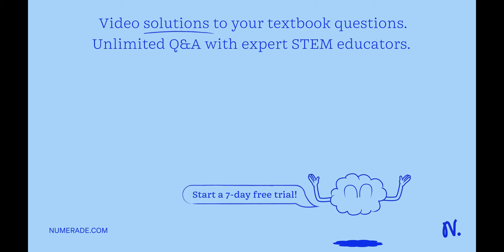Four quantum particles, each with energy E, approach the potential-energy barriers seen in the figu…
Four quantum particles, each with energy E, approach the potential-energy barriers seen in the figure (Figure 1) from the left: Rank in order, from largest to smallest, the tunneling probabilities (P_tunnel): 1. (P_tunnel)a 2. (P_tunnel)b 3. (P_tunnel)c 4. (P_tunnel)d The correct ranking cannot be determined.